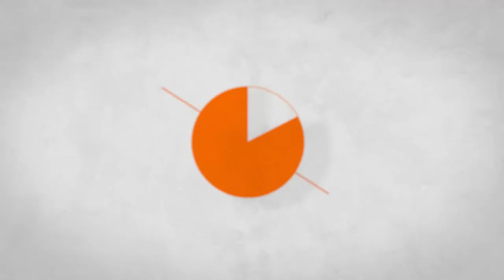PUBGLite#53 Hide n Seek in Polyana!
Like our Clan Page!